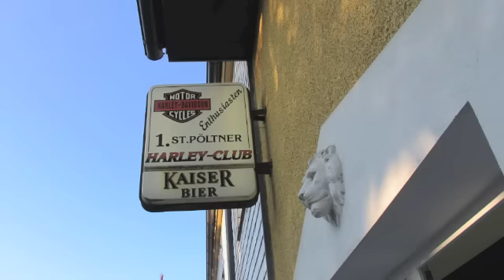Joe & Freunde in Markersdorf an der Pielach 2014 - Joe Haunlieb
Joe Haunlieb lud am 26. April 2014 zu einem musikalischen Abend - zahlreiche Freunde kamen. Hier einige Schnappschüsse und dann kann man Joe in Aktion erleben... Diese Zusammenstellung soll Joes musikalische Vielfalt würdigen und ist ein bescheidenes Danke aus dem Publikum für den wunderbaren multikulturellen Abend.
Es wird um Nachsicht für Unvollkommenheiten bei dieser Zusammenstellung ersucht.